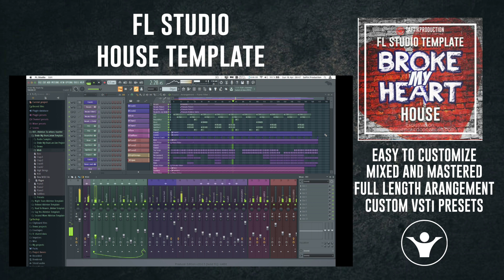FL Studio Piano House Template - Broke My Heart by Saftik Production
FL Studio Piano House Template
Product Specs
DAW: FL Studio 20.0.5
Lenght: 5:45
BPM: 125
Root Key: F#m
Plugins Used: Serum, Korg M1, LFO Tool, Xfer OTT, Valhalla VintageVerb, Valhalla Delay, Endless Smile
Audio Channels: 17
Download contains:
1 FL Studio Project File
1 Folder with Serum Presets
1 Folder with Midi Files
1 Folder with Audio Samples
Software required: